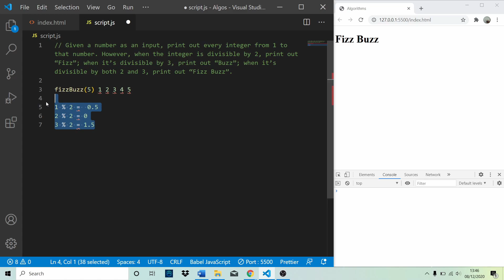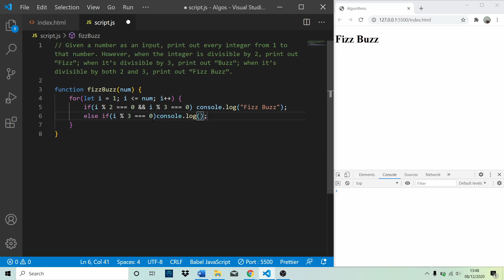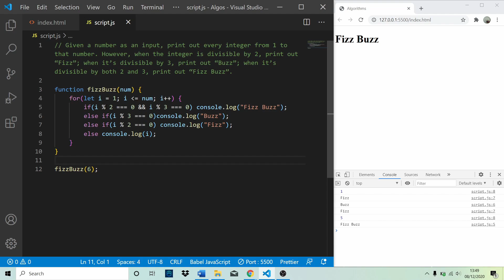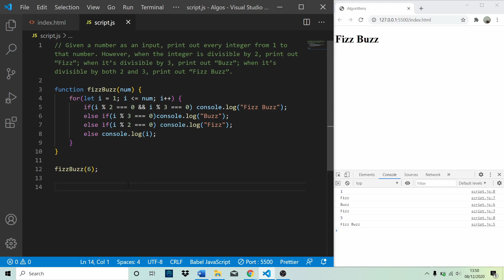Fizzbuzz in JavaScript Explained Simply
Fizzbuzz is one of the most famous beginner algorithms. It's also great for showing you one of the main uses of the modulus operator , % . You should definitely know how to solve this one for job interviews!
If you want to become a developer, then you need to be able to come up with solutions to problems. In this series I teach the algorithms that you'll be expected to know.